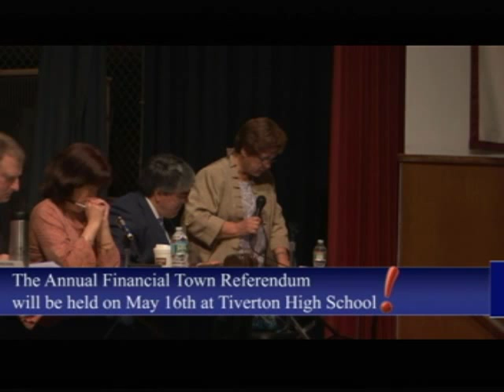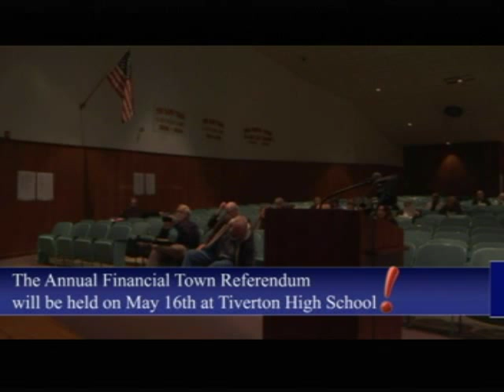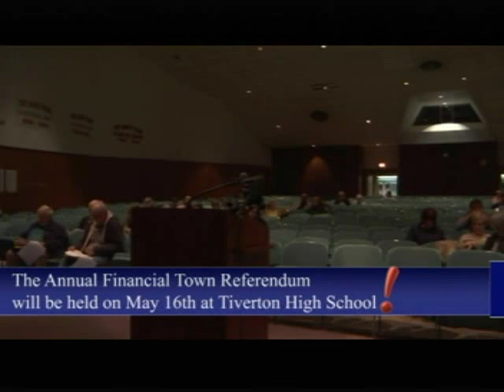Tiverton Financial Town Hearing April 30th, 2015 Part 1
Tiverton Financial Town Hearing April 30th, 2015